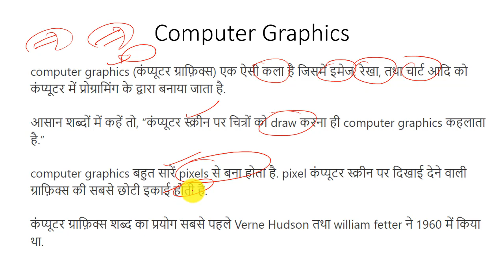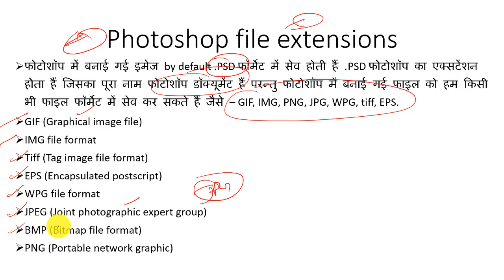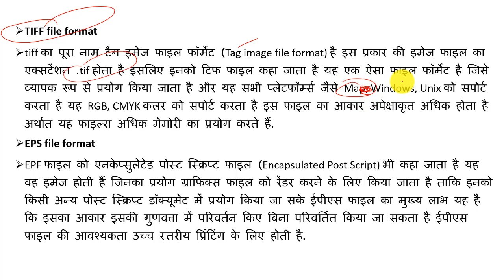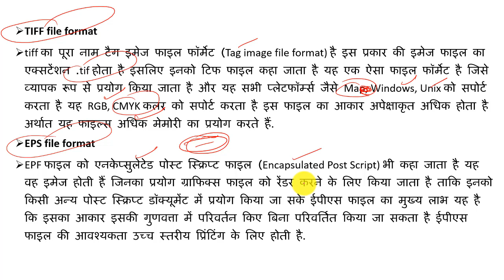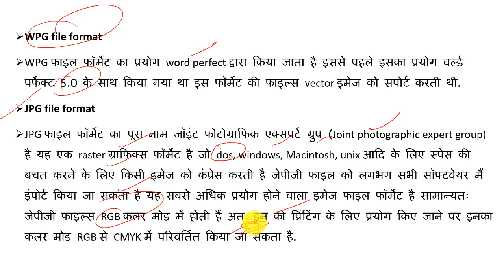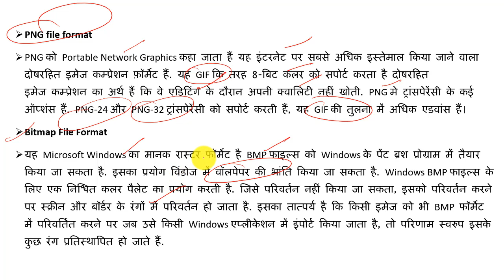What is Computer Graphics? Types of Computer Graphics | Graphics file Extension in Hindi By Arvind